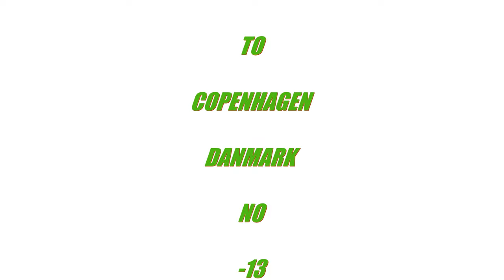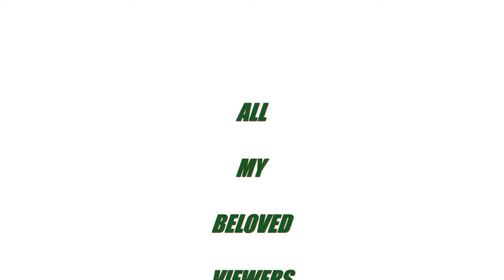VISIT TO COPENHAGEN ( DANMARK ) NO - 13